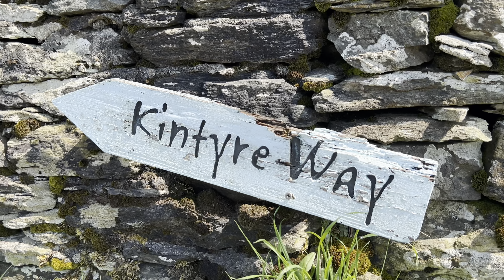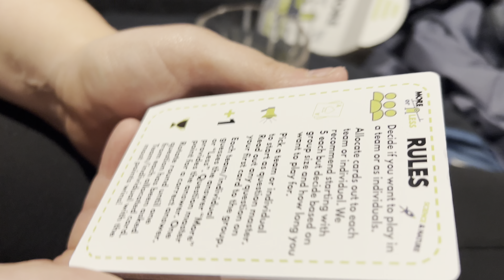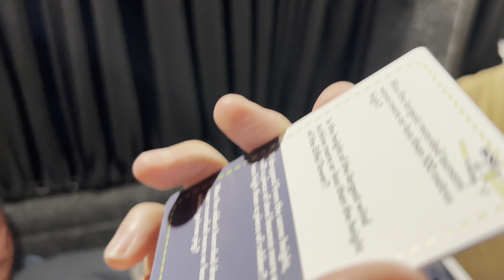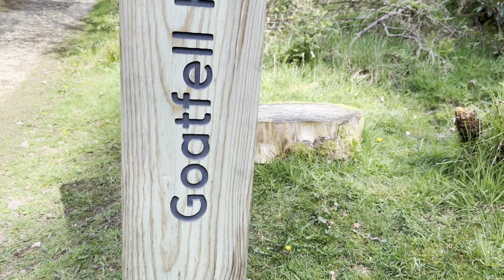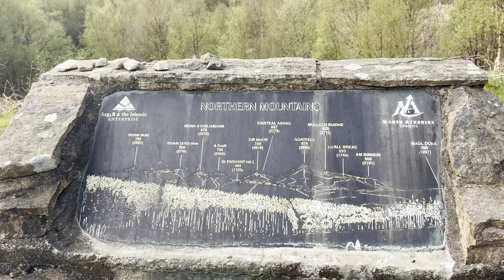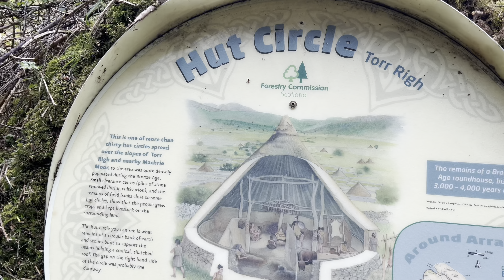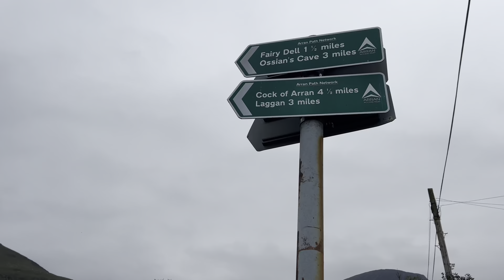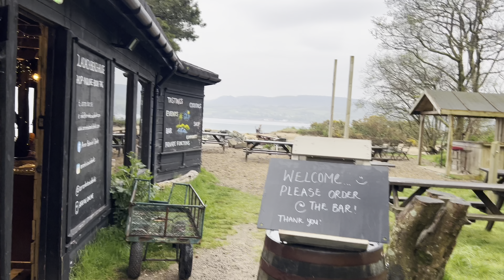40th Birthday Campervan Adventure: Touring Scotland’s Isle of Arran!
Join us for an unforgettable hike up Goat Fell on the Isle of Arran to celebrate my 40th birthday! We made it to the summit and cracked open a birthday beer right at the trig point, surrounded by breathtaking 360-degree views of Arran and beyond. The panorama was incredible, and we even spotted seals and otters along the way! The hike wasn’t without its challenges though—midges made sure we stayed on our toes. After our summit beer, we celebrated with not one, but three different Kintyre gins that were simply epic. This birthday adventure on Goat Fell was one for the memory books! If you’re into hiking, wildlife, or just love a good birthday celebration with a view, this video is for you.